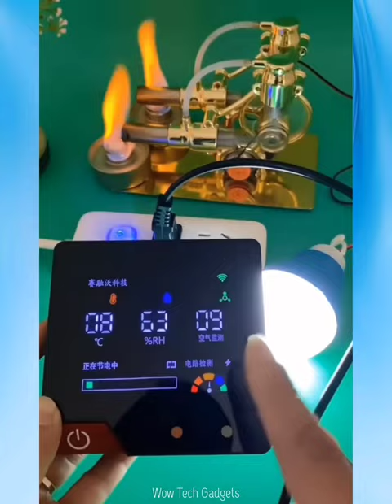🥰 New Gadgets & Versatile Utensils For Home #8 🏠 Appliances, Make Up, Smart Inventions スマートアプライアン